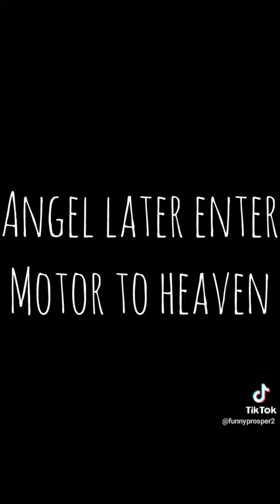Nigeria angel 😂😂😂 @TopViralTalentYT @Ogb_recent_Cultist @Funnybroscomedy@Accesstonight